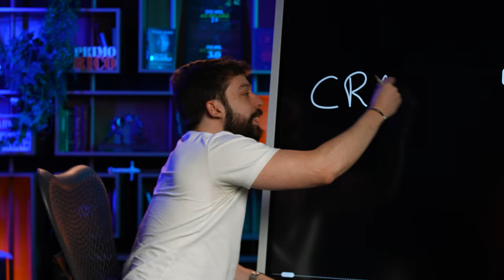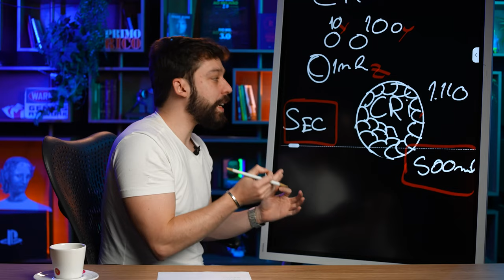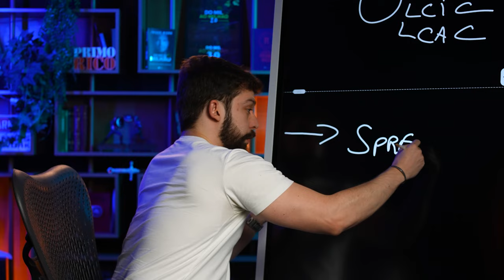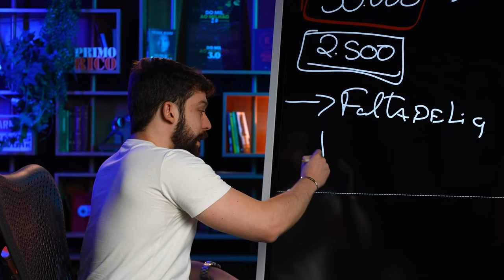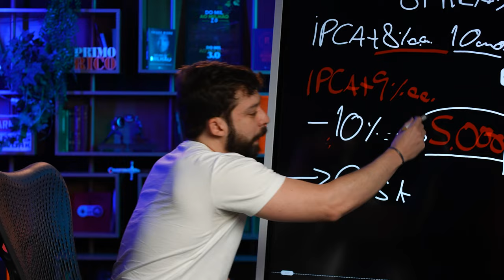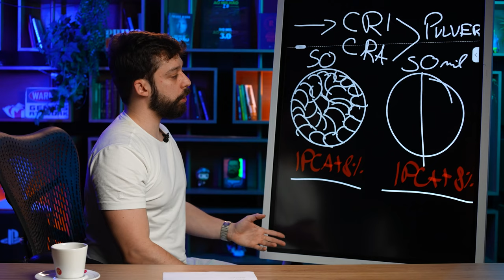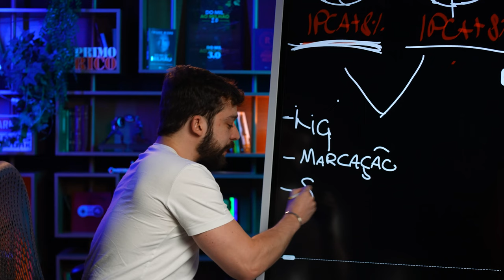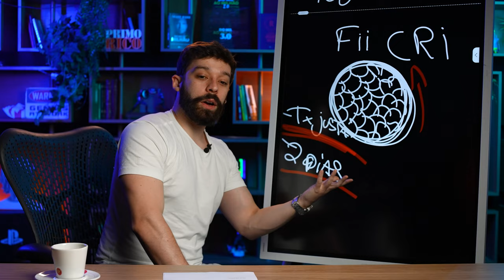VALE A PENA INVESTIR EM CRI E CRA? | AULA COM TUDO O QUE VOCÊ PRECISA SABER ANTES DE INVESTIR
VALE A PENA INVESTIR EM CRI E CRA? | TUDO O QUE VOCÊ PRECISA SABER ANTES DE INVESTIR SEU DINHEIRO

Você investe ou pensa em investir em CRI/CRA? Se sim, recomendamos que assista esse vídeo até o final.

Os Certificados de Recebíveis Imobiliários (CRI) e os Certificados de Recebíveis do Agronegócio (CRA) são títulos de crédito que representam direitos sobre créditos imobiliários e do agronegócio, respectivamente. Em outras palavras, são uma forma de investimento que permite financiar o mercado imobiliário e do agronegócio.

Os CRIs e CRAs são emitidos por securitizadoras, que são empresas especializadas em transformar dívidas em títulos negociáveis no mercado financeiro. Ao adquirir um CRI ou CRA, você empresta dinheiro para a securitizadora em troca de uma remuneração, que pode ser pré-fixada ou indexada a algum indicador, como a inflação ou a taxa DI.

Nesse vídeo, Guilherme Cadonhotto te explica porque esses investimentos podem ser muito perigosos para o seu patrimônio, podendo te fazer perder muito dinheiro – como aconteceu com quem investia em ativos atrelados à Americanas, por exemplo.

Ficou com alguma duvida? Deixe aqui nos comentários.